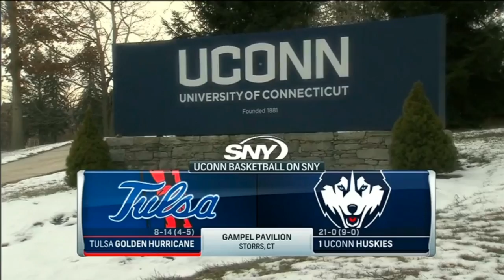UConn Women's Basketball Highlights vs. Tulsa 02/05/2017